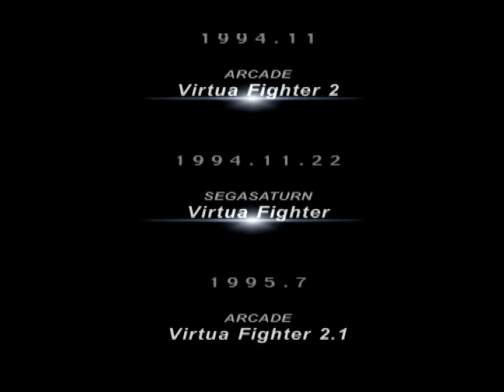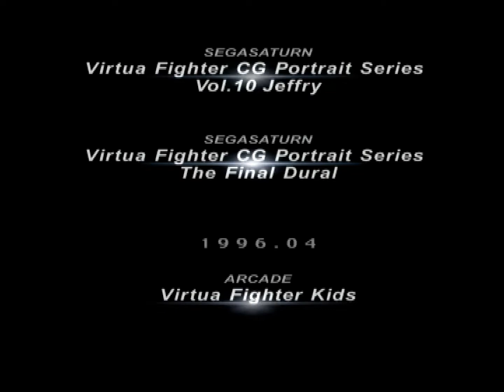VF #18 (PS2 60fps) VF10th - Sarah 1cc play-through (VF1 route, Very Easy)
A single-credit clear play-through, on the easiest difficulty setting : P, as Sarah Bryant in Virtua Fighter 10th Anniversary; this is the North American version, included on the Virtua Fighter 4: Evolution disc under Options - Special. Here I'm going through the "VF1" route of the game, where you only face characters from the first Virtua Fighter game. Time stamps:

0:04 - Options set-up (no save support so you have to redo these every time :P)
0:49 - Stage 1 - Jacky
1:40 - Stage 2 - Jeffry
2:28 - Stage 3 - Sarah
3:16 - Stage 4 - Kage
4:08 - Stage 5 - Pai
4:59 - Stage 6 - Wolf
5:56 - Stage 7 - Lau
6:42 - Final Stage - Akira
7:39 - Bonus Stage - Dural
8:32 - VF history roll & KO highlights

Recorded 12/29/19 w/ PS2, OSSC, Framemeister, Elgato HD60